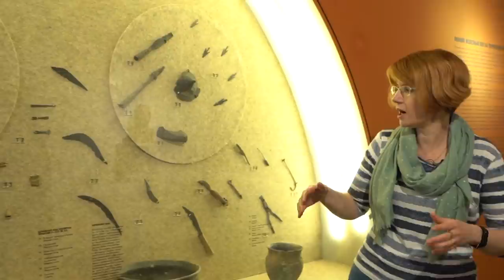Moscowwithyou — History of Moscow for Children and Adults. Part 1: "Ancient Moscow"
The online tour explores how people lived in the region surrounding Moscow from the Stone Age to the era of Peter the Great. It also shows some of the most important archaeological discoveries of the recent years. The online tour is guided by the head of the Archaeology Department and curator of the exhibition, Ekaterina Svyatitskaya.